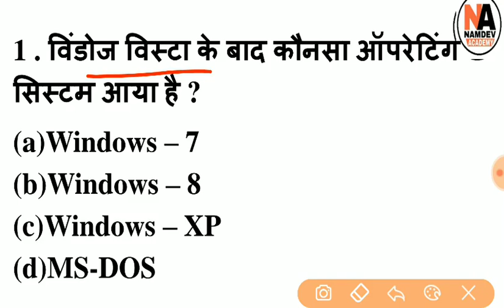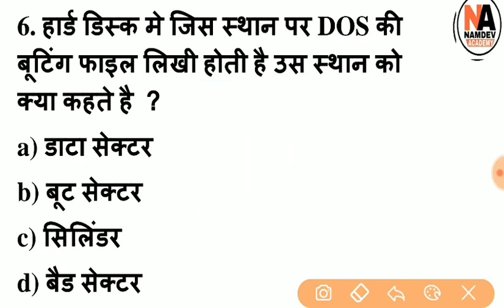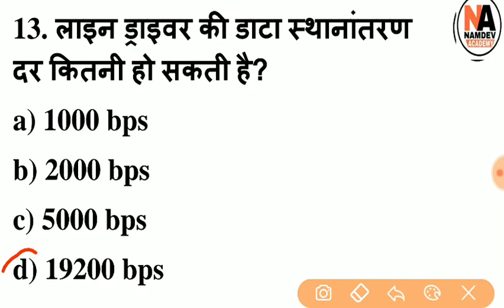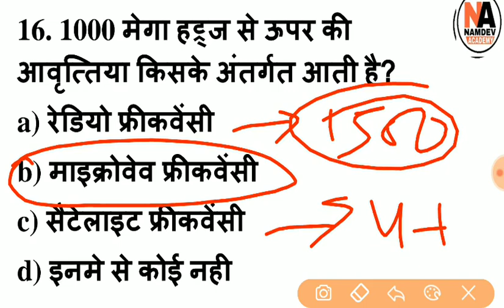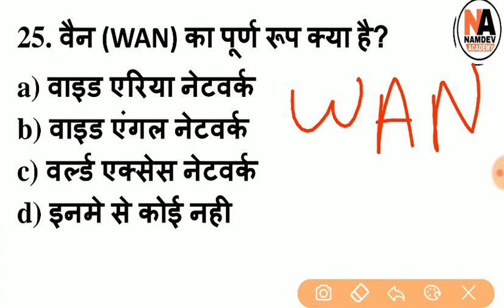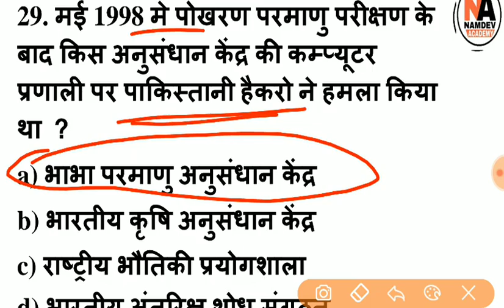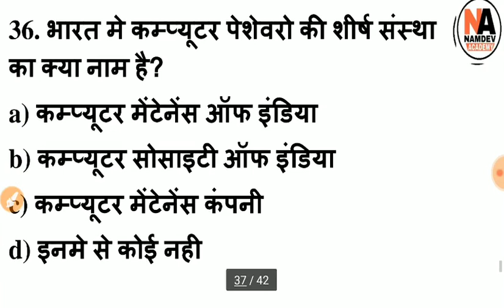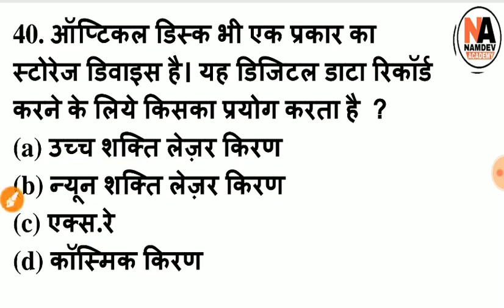Important Computer Questions for SSC, Railway, JE, Bank, RSMSSB, RPSC || महत्वपूर्ण प्रश्न #9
RSMSSB || Important Computer Questions  for Rajasthan Mahila Supervisor ||महत्वपूर्ण प्रश्न #9